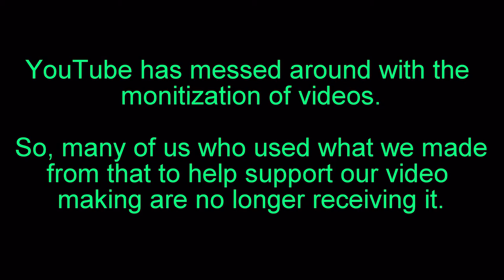20201122 Sunday. Pillows and pumpkin pies.